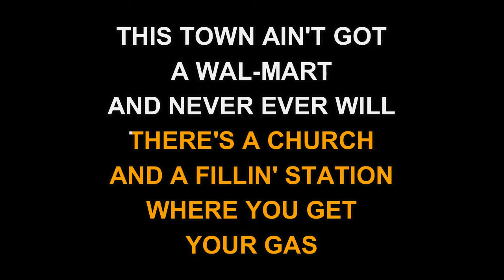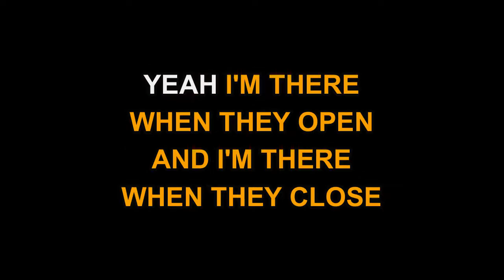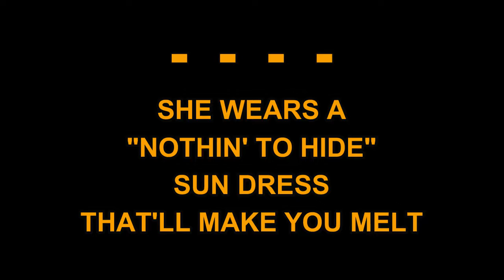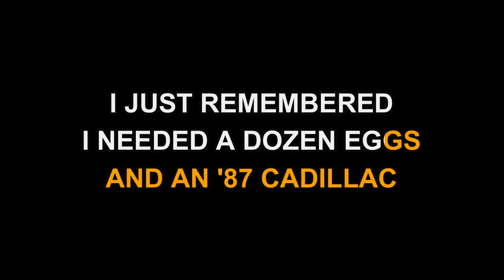Dixie Rose Deluxe's Honky Tonk, Feed Store, Gun Shop, Used Car, Beer, Bait, BBQ, Barber Sh...